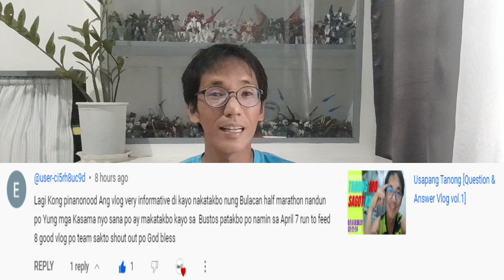Usapang Tanungan [Answering running related question part 1 vlog 3]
Answering viewers question on the channel to help them on their running journey.